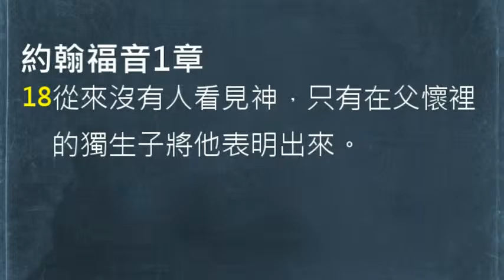【中壢教會】每日靈修 -吳富仁牧師 - 6/18 - 約翰福音1章14,16-18節